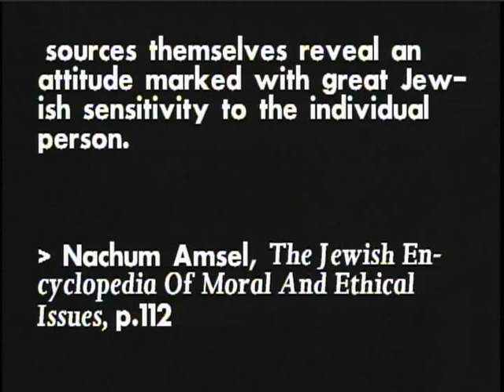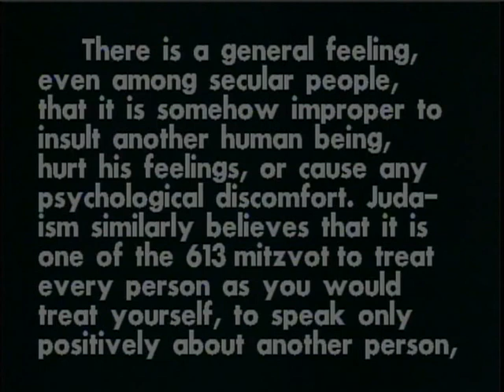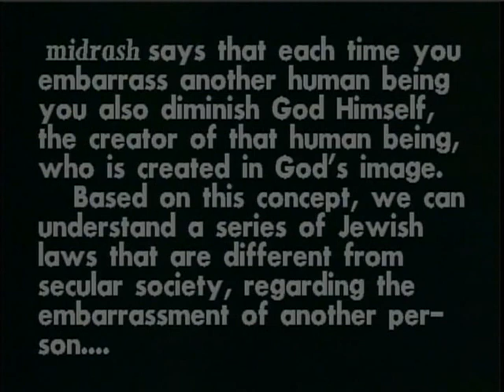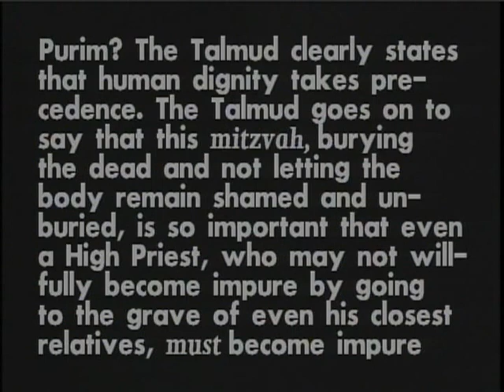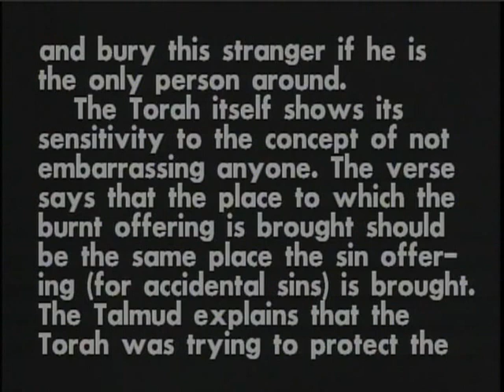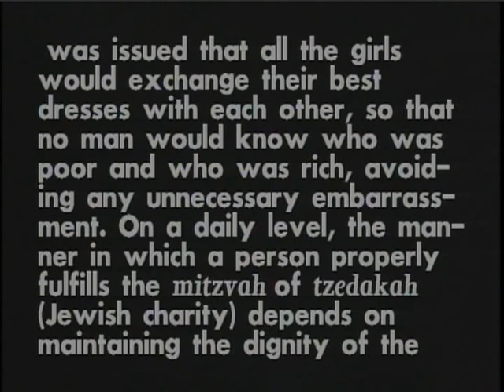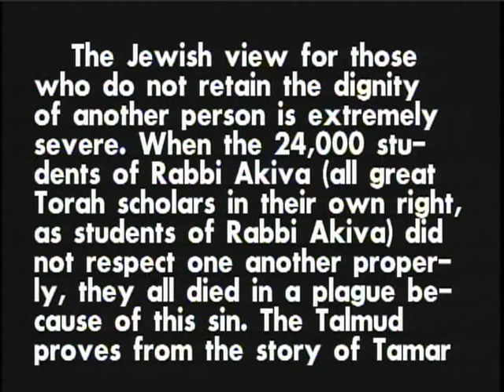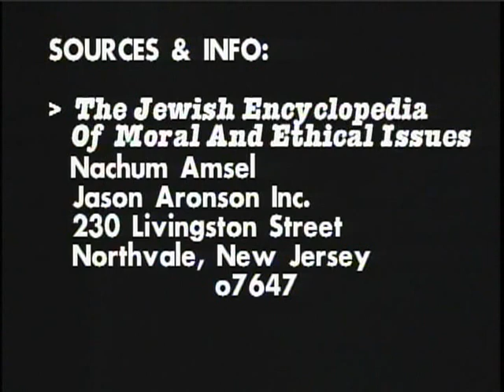JEWS & THEIR CULTURE - Episode 24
This is the twenty-fourth episode of this series. It first appeared on the "Celebration" program that aired monthly on the Fairfax County (VA) cable television station, Channel 10. It was hosted by John Savers. In this episode Judaism's values were considered generally. These values arose from the 613 mitzvot, or laws. Purim was touched upon, Rabbi Maimonides and Rabbi Akiva were mentioned. Special Jewish figures, the tzedakah, were considered. Concepts such as "impure" were noted. The example of Tamar and Judah were examined.